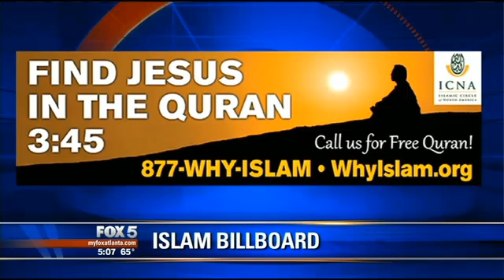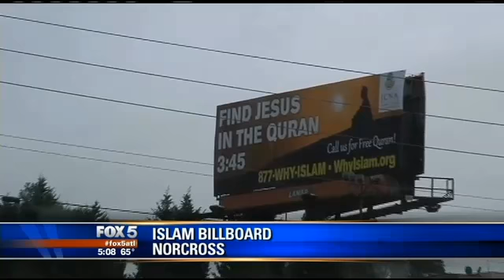FOX TV: "Find Jesus in the Quran" billboard drawing attention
By MYFOX ATLANTA STAFF

ATLANTA - A billboard on Peachtree Industrial Boulevard is raising a few eyebrows. The sign, located just before Interstate 285 reads "Find Jesus in the Quran."

The non-profit organization Why Islam has been posting similar billboards across the country for more than a dozen years. The one on Peachtree Industrial Blvd. is the third in Georgia and the only one standing right now. About 60 others are posted nationwide.

The spokesperson for Why Islam said that the local Muslim community requested the billboard, which is funded by donations, to "help clarify what Islam is really all about."

The group encourages people to call a hotline to get answers or a free copy of the Quran.